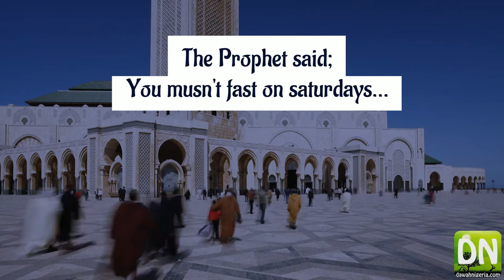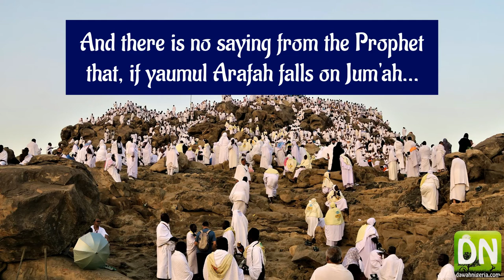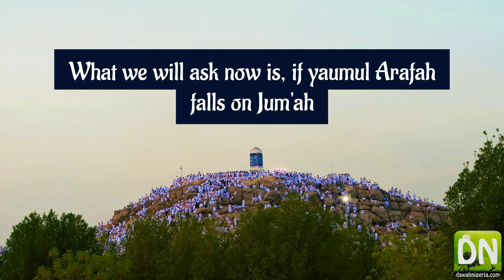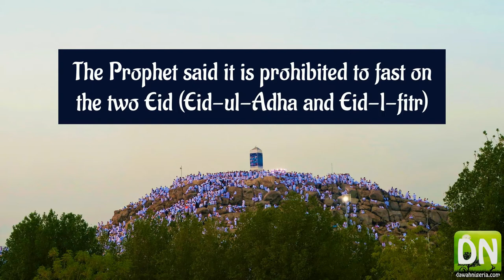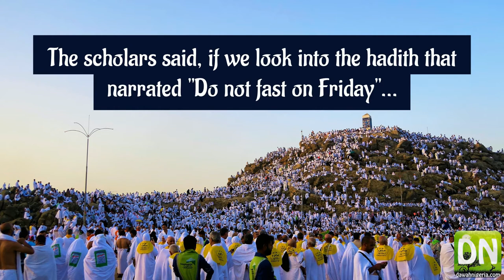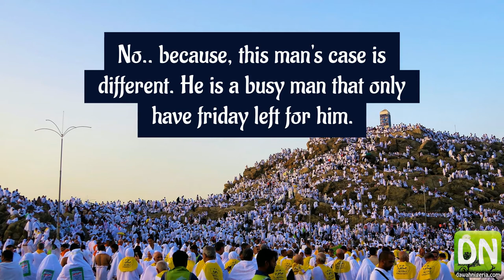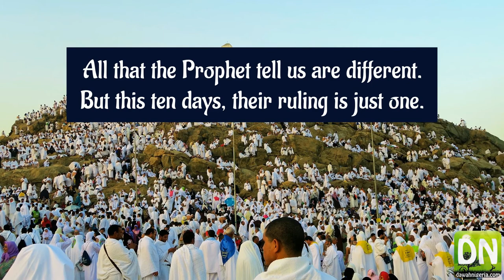Do we fast on day of Arafah if it falls on a Friday_Ustadh Sulayman Amubieya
Do we fast on day of Arafah if it falls on a Friday_Ustadh Sulayman Amubieya [Subtitled in English, Audio in Yoruba]